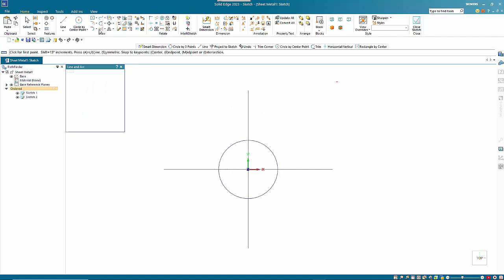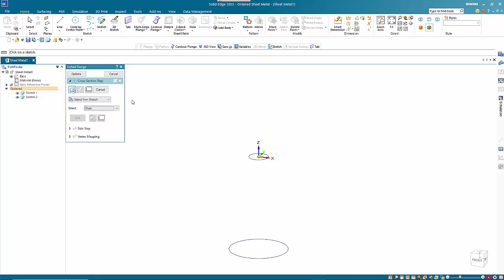Creating a flattenable sheet metal cone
This video takes you through the method of creating a cone ion sheet metal so that it can be flattened.